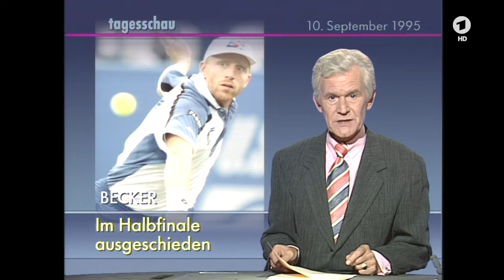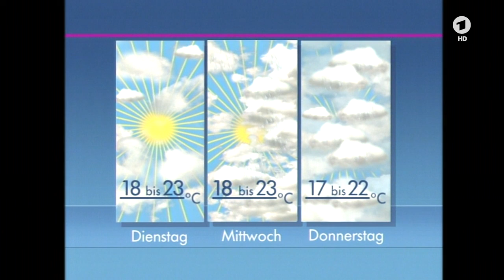10.09.1995 Staatspräsident Chirac verteidigt Atombomben-Versuche im Paztifik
tagesschau vor 20 Jahren, 10. September 1995, den 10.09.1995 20:00